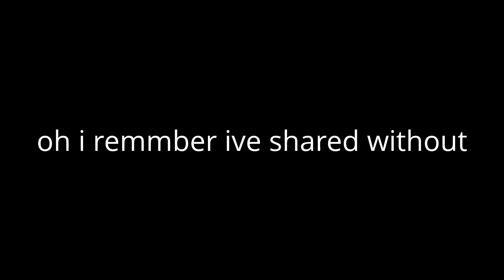its just not long time